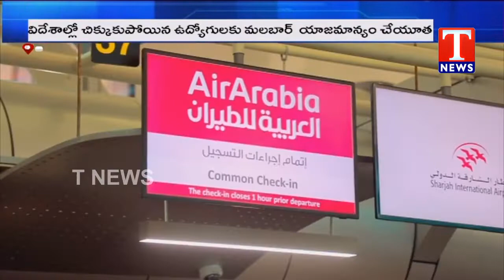విదేశాల్లో చిక్కుకపోయిన ఉద్యోగులకు మలబార్ యజమాన్యం చేయూత | Tnews Telugu